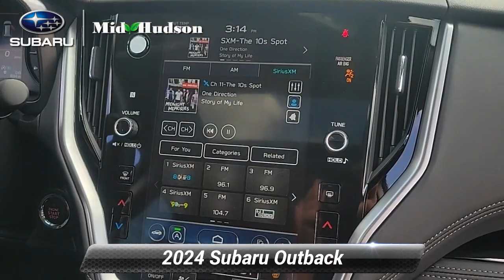Certified 2024 Subaru Outback Limited XT, Wappingers Falls, NY 24324R